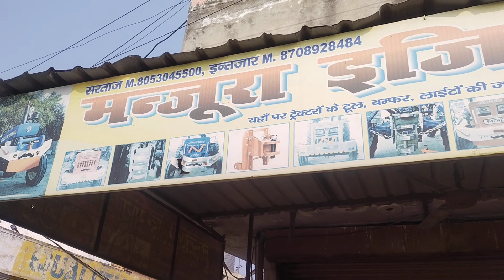all tractor bumper manjura engg workers samalkha 8053045500